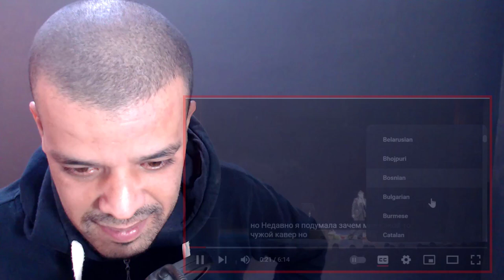Диана Анкудинова (Diana Ankudinova).Финальная песня « С чистого листа» DZ REACTION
Диана Анкудинова (Diana Ankudinova).Финальная песня « С чистого листа»(New song).04.12.22. Вологда.

15 USD - 1 reaction video (will be up in 3-5 days after confirmation)
30 USD - 1 reaction video (will be up within 0-2 days after confirmation)

My Full Name : Ferah Samir
My adress : Chlef / Chettia Zone10 n539
zip code : 02007